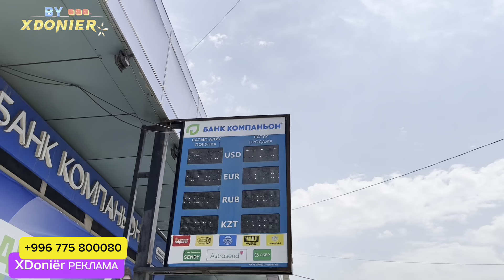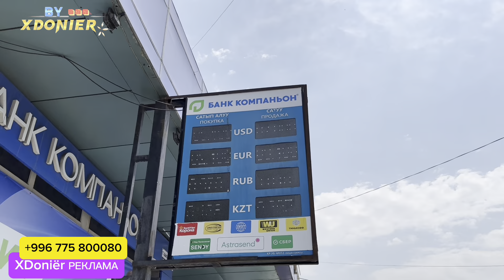КУРС ВАЛЮТ Рубль өсүш күтүү ! 30 июнь 2024 обменник БАНК Доллар ЕВРО Тенге Сум.